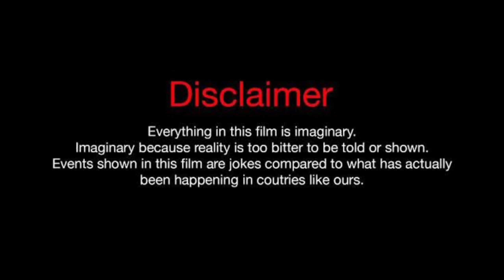Beyblade Burst All Bladers Wife & Gf | Beyblade Burst Shu, Free, Valt And Many More Bladers Gf Name!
All Credit for image/video clips go to Its Owners - D Rights &

Note-Note:all the images/Video Clips shown in the video belongs to the respected owners and not me.

SK BEY WORLD